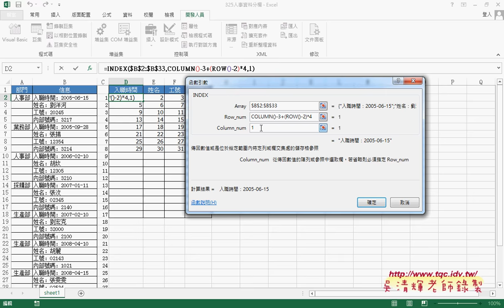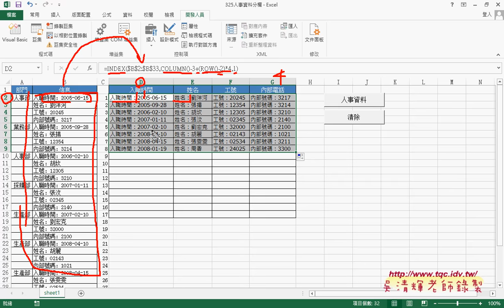01 範例人事資料分欄COLUMN&ROW&INDEX函數